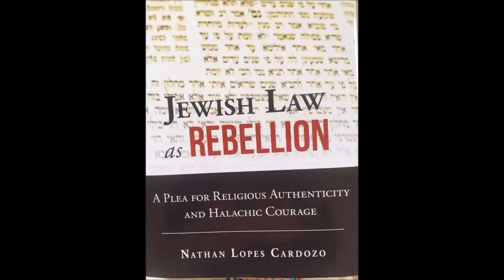Rejuvenation The Rebel Rabbi with a Religious Cause - Rabbi Nathan Lopes Cardozo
In this Video you will find out about Nathan Lopes Cardozo is on a life mission to liberate Jewish Law from its artificial Diaspora codification. An organic, even prophetic Halacha, revived as Am Yisrael has returned to our homeland, provides new challenges and opportunities. The rabbinical establishment perpetuates a stagnant and hollow Judaism that isn’t relevant for many today. Do we experience God in our lives? Is doubt is better than certainty? Where’s the awareness of amazement?
Rabbi Cardozo’s new book “Jewish Law as Rebellion: A Plea for Religious Authenticity and Halachic Courage” will bring tears to your eyes, ideas to your mind, hope to your heart and a song to your soul. But...this brilliant and introspective warrior for Judaism and humanity needs us to put his groundbreaking proposals to work. Eve is rejuvenated and uber inspired. Listen and then-
Read his Book. Internalize it. Start to Fight.